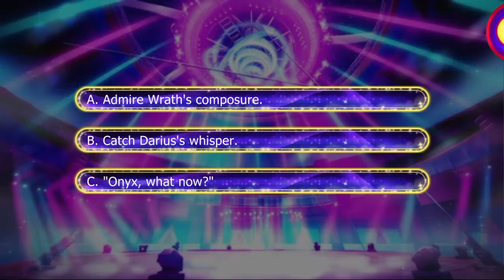Lovestruck: Sin with Me - Onyx Wren S4E6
Onyx (Envy) Season 4:

Onyx's confidence falters and as she leans on you for support, you find a pain hidden so deep that even Onyx is unaware of it. What will bring her back into the light, and will it be in time to save the people you both love?